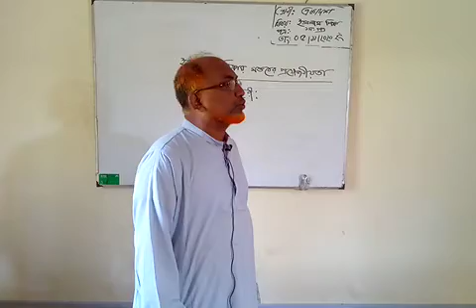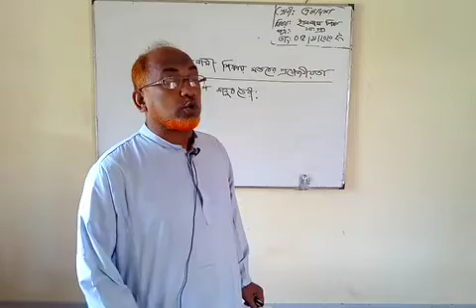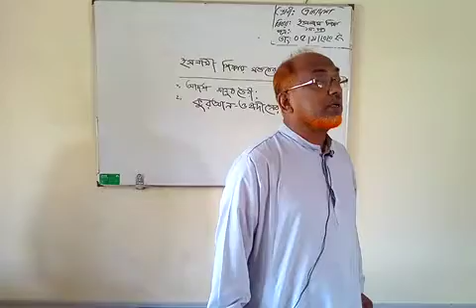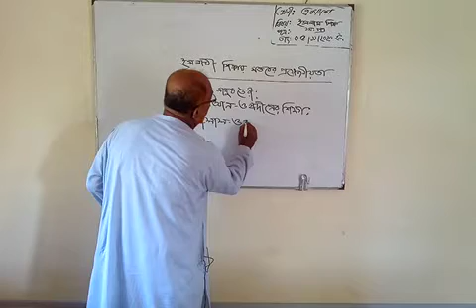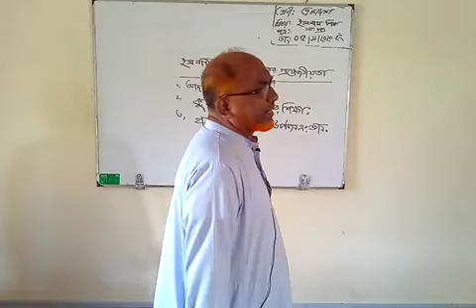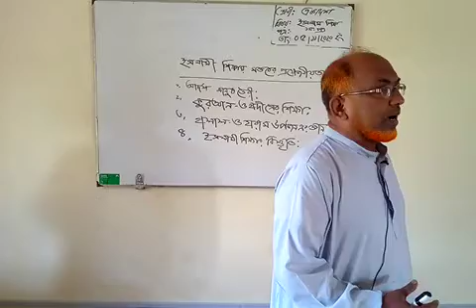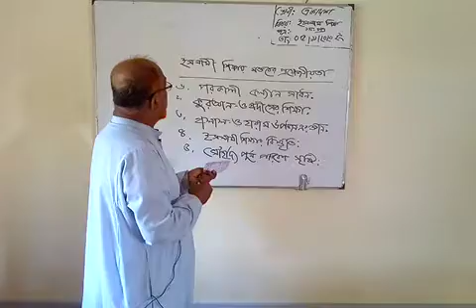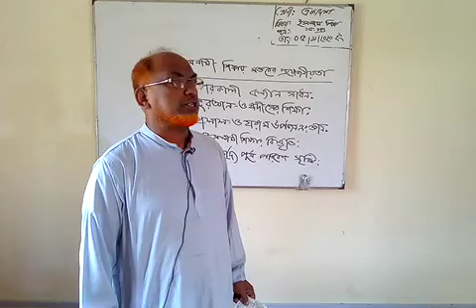মুহাম্মদ আনোয়ার হোসাইন , সহকারী অধ্যাপক ( ইসলাম শিক্ষা ) । শিমুলিয়া কলেজ, ঝিকরগাছা, যশোর।